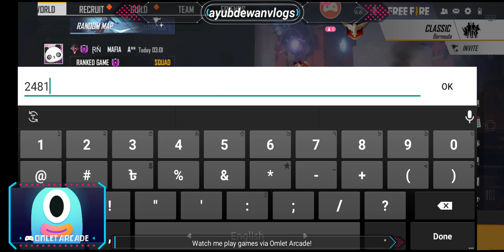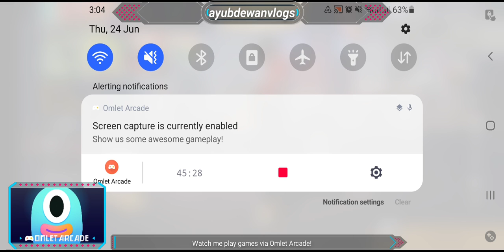অনেক ভয়ে ভয়ে ৫ টা কিল করে বুইয়া নিলাম।।freefire live b2k gamingwithnishaan ajhuvai adcgaming..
যারা যারা পেজটি ফলো করবে এবং লাইক কমেন্ট করবে এবং লাইভ টি শেয়ার করে দিবে এবং শেয়ার করে আমার পেইজের ইনবক্সে স্ক্রিনশট পাঠাবে আমি তাদেরকে ২৫ ডায়মন্ড  করে গিফট করবো

⛔*ANTI-PIRACY WARMING*⛔ This consent is coppyright to Team Adc Gaming Vlogs. Legal action will be taken against those who violate the coppyright of the following material presented!